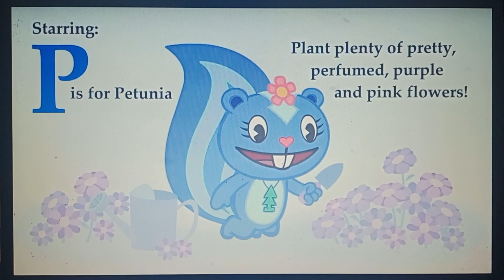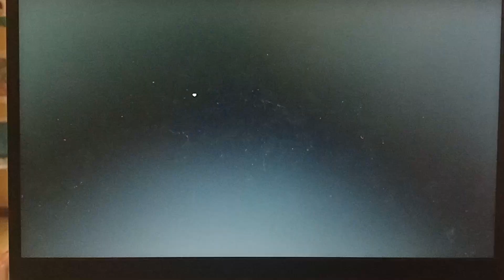HTF (I Nub You) (Fandub Español Latino)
Sé que aun falta para que sea San Valentín pero cuando sea San Valentín, lo volveré a subir

Voces:

Piolín XD, Petunia, Handy, Giggles, Cuddles y Lumpy: @Emilio723